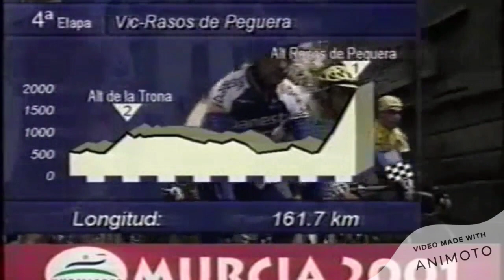L'Alt de la Trona (depuis Sant Hipòlit de Voltregà)